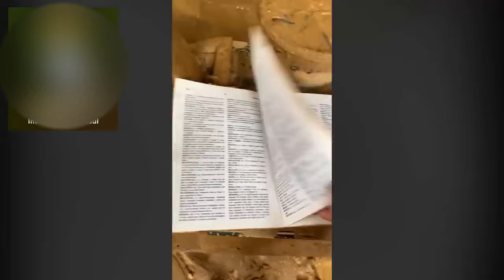TRAGÉDIA: RIO GRANDE DO SUL DEBAIXO D'ÁGUA 😭 Precisamos Orar, Urgente!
O  Rio Grande do Sul está padecendo.
Contribua com orações e recursos.
Obs retirei o QR code para o pix do governo do vídeo original, pois sabemos que o governo esta fazendo.